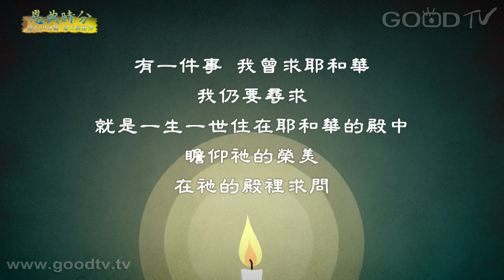恩典時分~每日親近神(9)與神有一個愛的關係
每天十分鐘，每天經歷神。金句：有一件事，我曾求耶和華，我仍要尋求：就是一生一世住在耶和華的殿中，瞻仰祂的榮美，在祂的殿裡求問。(詩篇27:4)

恩典分享：因我們與神有一個愛的關係，所以內心常渴慕聽見祂的說話,其實聖經就是神寫給基督徒的信，我們不是遇到問題才來尋求主，而是在凡事上都連結於主，我們親近祂是因為我們愛祂。

耶穌愛我／周德威
主啊 我真愛祢／陳德嘉、張瀚心